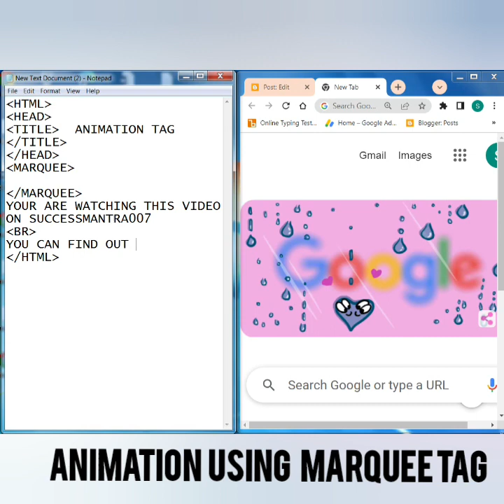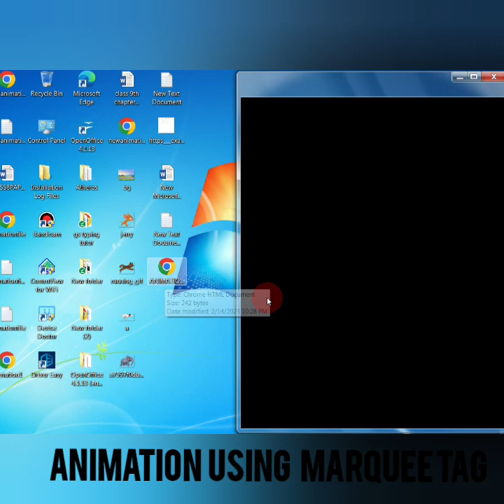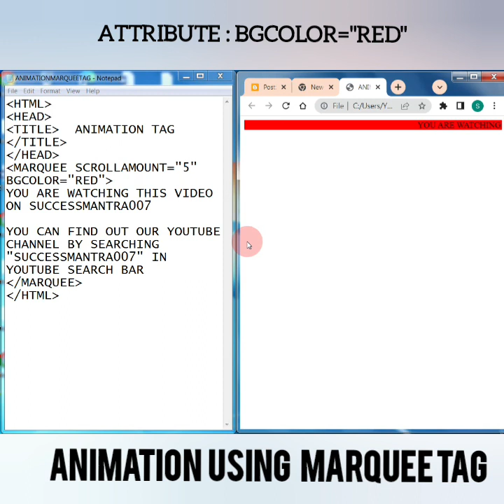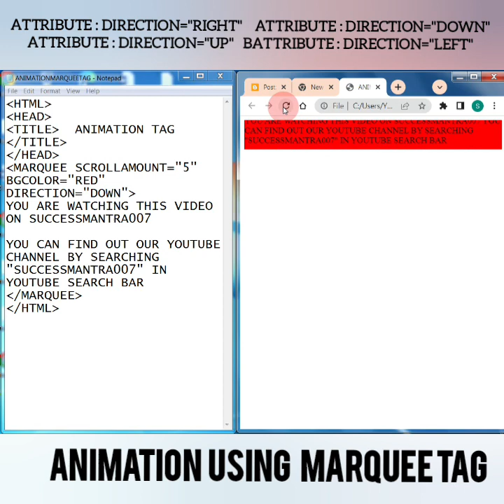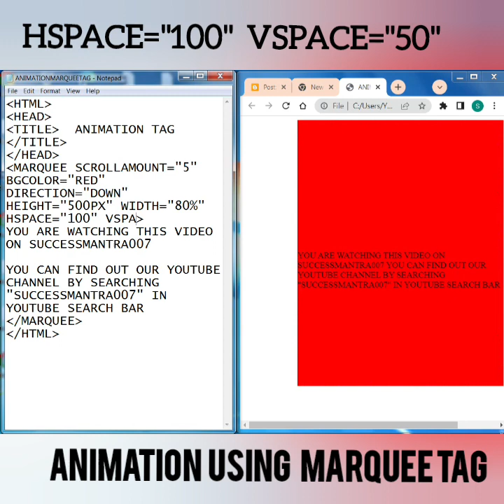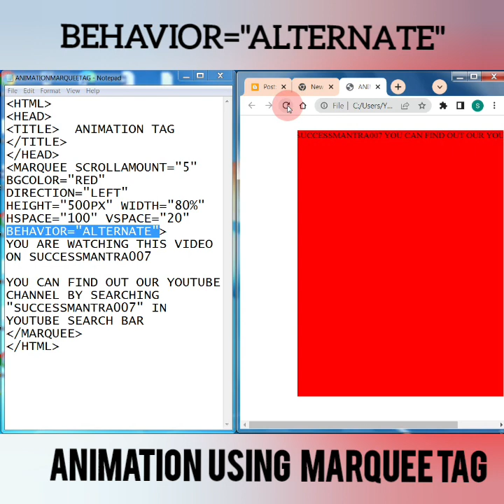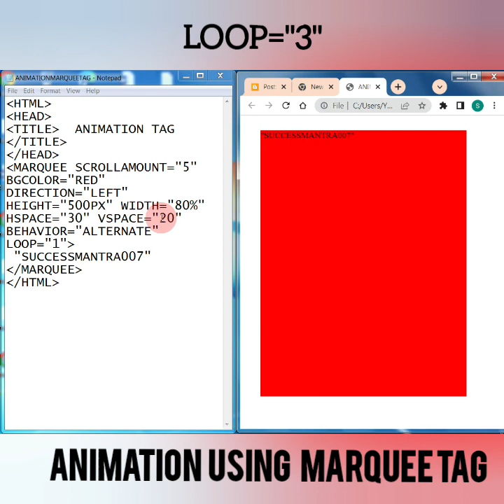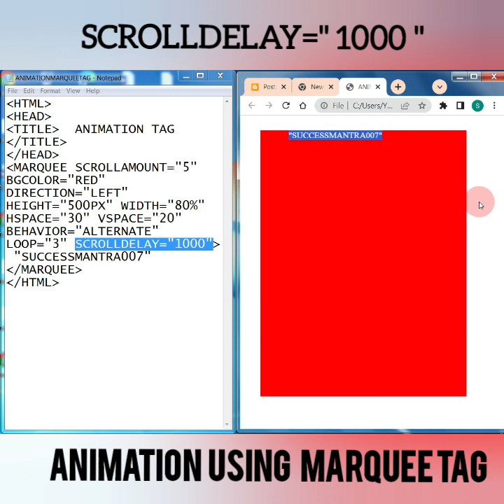Marquee Tag : For Animation And It's Attributes । HTML basics Tags